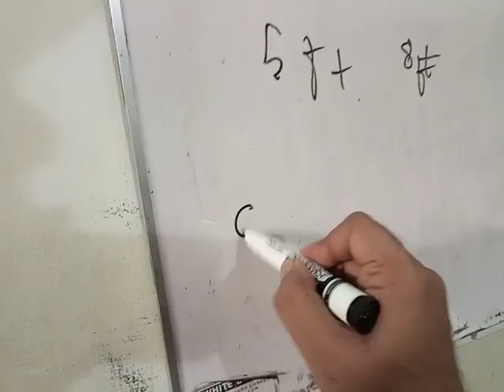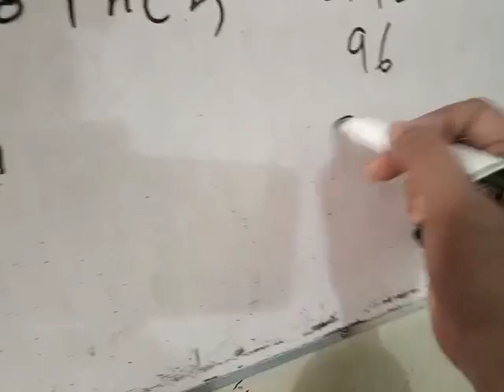ratio and proportion Word Problems Business and general MATHEMATICS for SMIU fast IBA CBM part 2